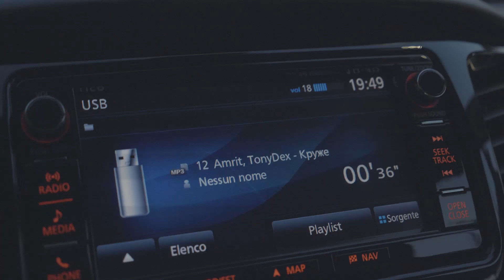Amrit, TonyDex - Кружева, Премьера 2019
GOLDEN TBILISI  - лучшая музыка для вашей души, горячие новинки и премьеры от лучших исполнителей рэп лирики, также популярные каверы и ремиксы.

▶ТЕКСТ ПЕСНИ
Припев:
На ней кружева
Она мне нужна
Кружева(3x)
Куплет:
Oh, my baby...
Я не буду больше с ней
Она моё преступление
И мой любимый коктейль!
Oh, my lady
Мы с тобой живём в моменте
Забиваем на запреты
Чувства на ветер(2x)
Предприпевная часть:
Красные глаза, дымом в потолок ...
Срываю всё с тебя, по-другому я не смог
Чувства- ерунда, между нами ток
Припев:
На ней кружева
Она мне нужна
Кружева(3x)
2 куплет:
По часам полчаса, чтобы изменить тебя
Ночью встал написать этот чёткий саунд!
Гаджет твой любовник, как же не прикольно...
Кажется нас кроет, этой жаждой и любовью
Предприпевная часть:
Припев:
На ней кружева
Она мне нужна
Кружева(3x)
Бридж:
Мы летим в облака, между нами накал
Ты любишь движ, снова вискарь, боль по вискам
Ты плохая, я хам. Ты бухая, я в хлам
Ещё по бокалу, дым по волнам, ночь пополам
Припев:
На ней кружева
Она мне нужна
Кружева(3x)